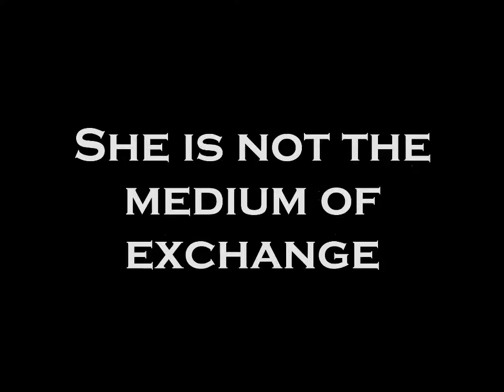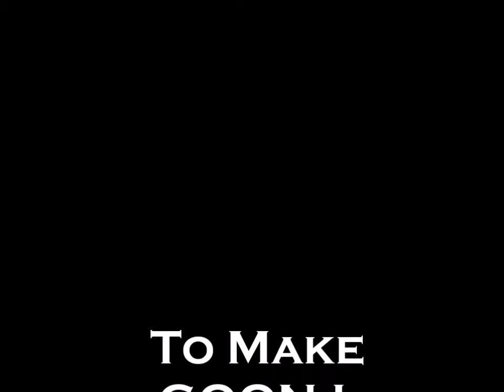Goonj:Let the Voice Reach [Dowry]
to me

Always thought of social work?
 Why not start at home?
Stop Dowry, for your own!
 Live a happily married life after!

Goonj: Let the Voice reach

Join us in Spreading the message of
 'We need a Family for our Daughter and not a Demanding Machine'

And make WOMEN Proud of who She is and how Strong, Beautiful and Bold She is Today.

Lets Share this and let
 "GOONJ" echo all around the corner.